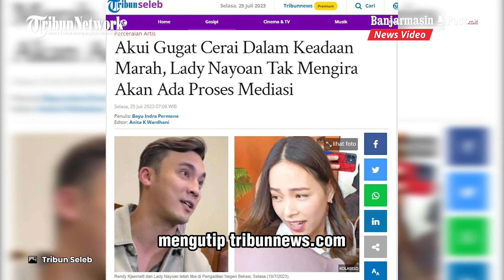Rendy Kjaernett Memohon Rujuk Bikin Lady Nayoan Dilema, Mediasi Dua Pekan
BANJARMASINPOST.CO.ID - Lady Nayoan saat ini dihadapkan dengan dilema ketika Rendy Kjaernett memohon untuk rujuk usai digugat cerai olehnya di Pengadilan Negeri Bekasi.

Lady Nayoan tak terpikir bahwa dalam sidang perceraiannya dengan Rendy Kjaernett akan ada proses mediasi yang memberikan waktu untuknya memikirkan kemungkinan rujuk.

Dalam pengakuannya, Lady Nayoan mengatakan bahwa ia menggugat cerai Rendy dalam keadaan marah saat itu. (Tribunnews.com)